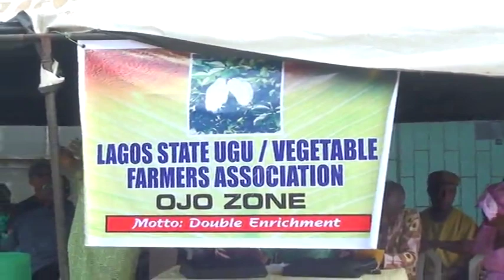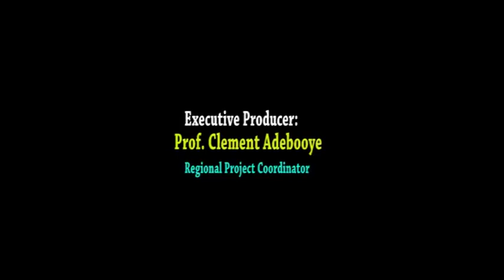Field Visit for Impact Assessment - FULL DOCUMENTARY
This three year (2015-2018) project conducted scaling up research on “Synergizing fertilizer micro-dosing and indigenous vegetables innovations to enhance food and economic security of farmers in the West African sub-region”. This project was completed and a full report on monitoring and evaluation is hereby presented. Happy viewing.